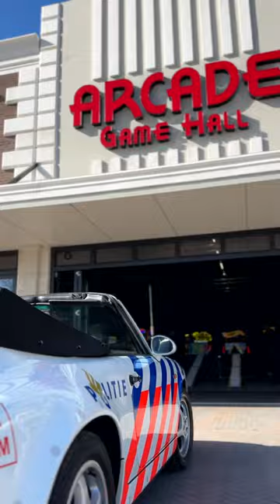WAT VINDEN JULLIE VAN ONZE NIEUWE AUTO? 🚨🚓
Leuk nieuws: we hebben een hele coole oude politie auto! Deze staat in de ARCADE op Duinrell.

VOLG ONS!